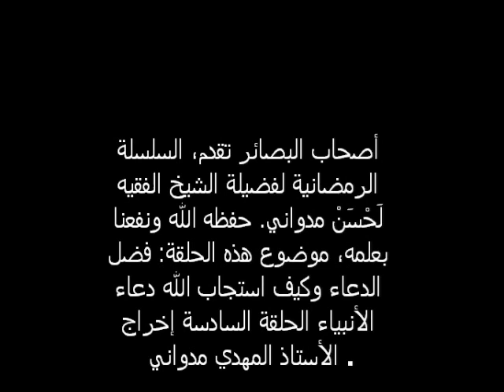السلسلة الرمضانية للفقيه لحسن مدواني حصريا عند أصحاب البصائر الحلقة السادسة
مواعظ رمضان.
الحلقة  السادسة
تتضمن هذه الحلقة: فضل الدعاء وكيف استجاب الله دعاء الأنبياء،
حيث يتوجهون إليه بالدعاء والتضرع كلما حزبهم أمر أو حل بهم بلاء.
مع الأدلة من الكتاب والسنة
إعداد وتقديم فضيلة الشيخ:
أبو فردوس الفقيه لَحْسَنْ مدواني.
إخراج الأستاذ المهدي مدواني.
فُرْجَة مُمْتِعَة واستماع موفق.